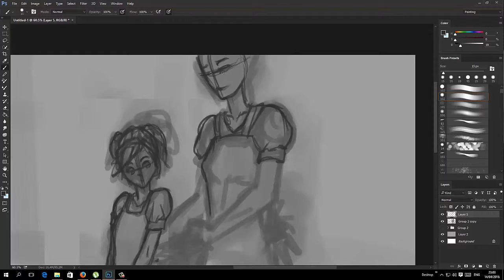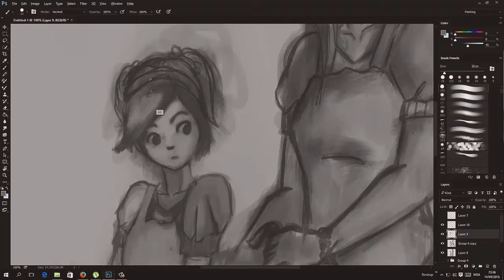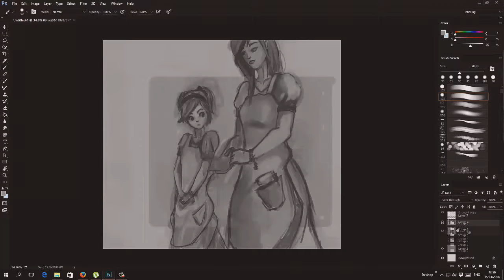Digital Drawing "Café Princess" | Sketch | Time Lapse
Simple OC.. :D

Song Title:
Nujabes - Feather (Citylights Cover)

Tools:
Wacom Intuos Pen and Touch + Photoshop cc 2015